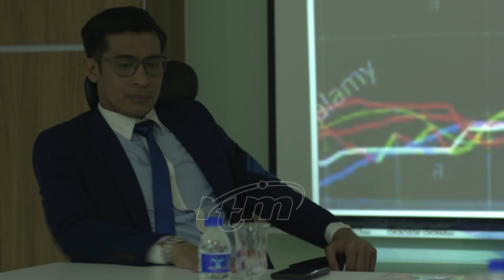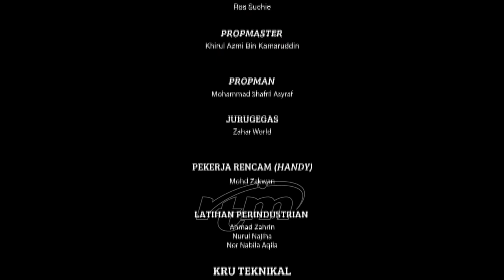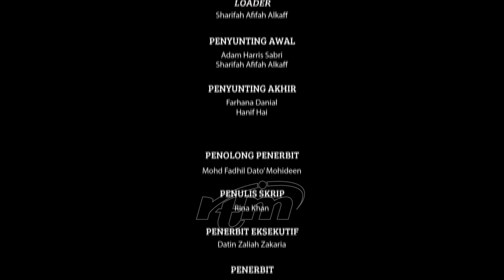Taufiq Hidayat Episod 3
Taufiq enggan dijodohkan dengan calon tidak dikenali. Taufiq minta Hidayat untuk gantikan dirinya bertemu Fatihah.